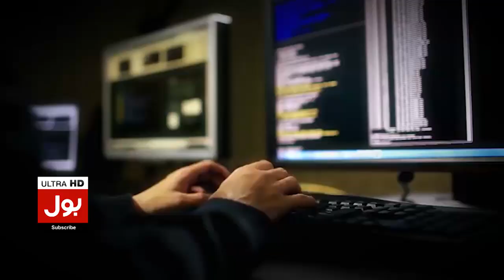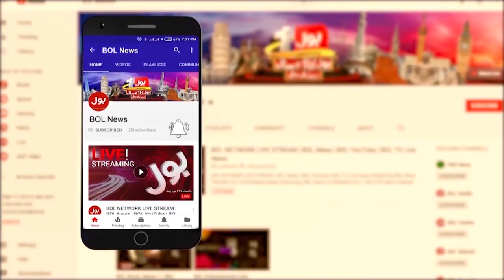Imran Khan Life In Danger? | Zartaj Gul Big Revelations | Breaking News